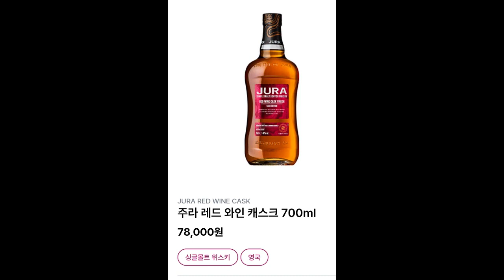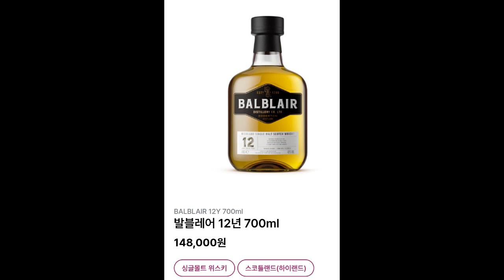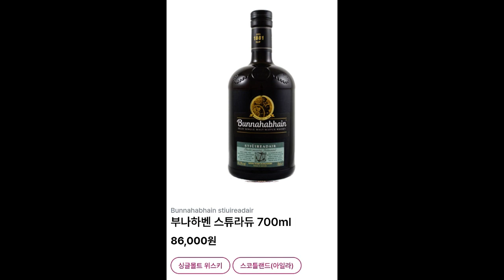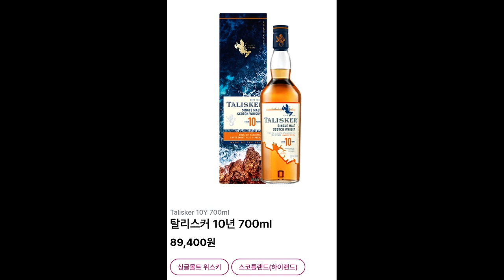싱글몰트 위스키74종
우리동네GS 에있는 싱글몰트 74종입니다